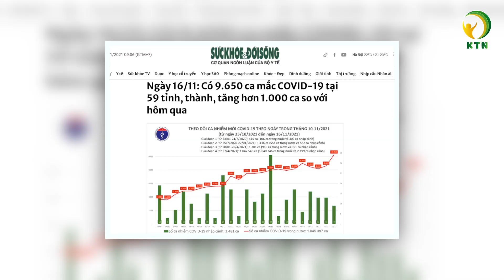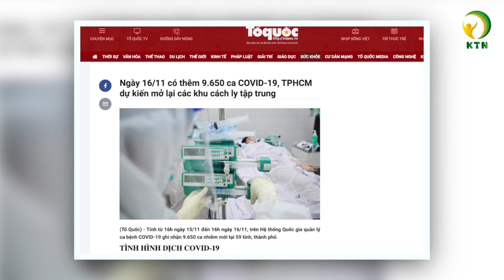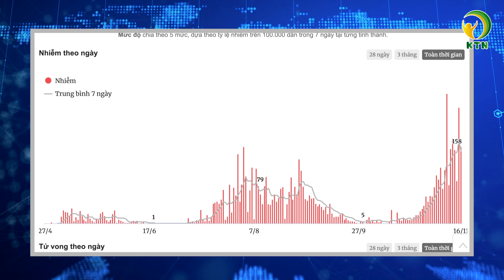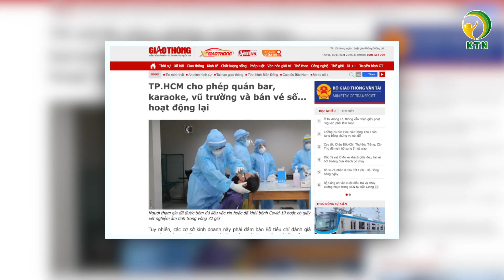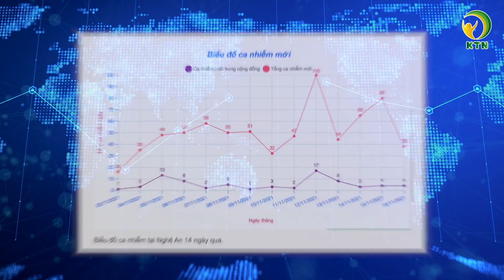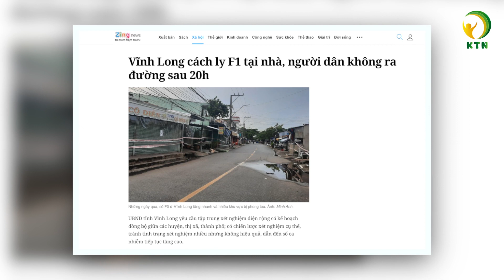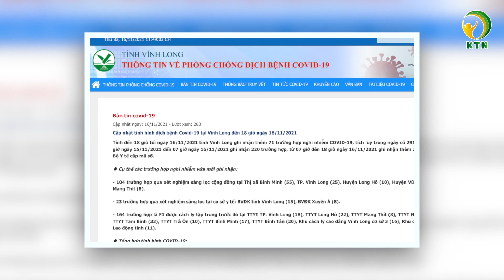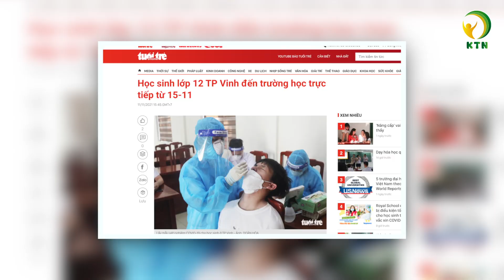Tin sáng 17/11: Lâm Đồng: Ca nhiễm tăng vọt, chỉ còn 1 huyện xanh; Nhiều tỉnh cho HS quay lại trường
Một Ngày mới bắt đầu, NN xin được kính chúc quý vị buổi sáng tràn đầy năng lượng, và cùng theo dõi những tin tức của KTN, trân thành cảm ơn quý vị đã lựa chọn kênh để cập nhật tin tức mỗi ngày, ngay sau đây sẽ là những tin đáng chú trong sáng nay, kính mời quý vị cùng theo dõi:
- Hà Nội: Thí điểm điều trị F0 ở cấp xã, ca mắc mới đã tiêm đủ 2 mũi tăng nhanh
- Hỏa tốc yêu cầu người dân từ Sài Gòn và 3 tỉnh/thành cách ly khi về tới Hà Nội
- Sài Gòn cho phép quan karaoke, massage, xe ôm công nghệ hoạt động lại
- Thanh Hoá: Phong toả thêm một BV vì xuất hiện F0, thực hiện xét nghiệm diện rộng
- Lâm Đồng: Ca nhiễm tăng vọt, thu hẹp chỉ còn 1 huyện vùng xanh
- Nhiều tỉnh thành cho học sinh quay lại trường học

KTN xin cảm ơn những nguồn tin từ: vnexpress.net, vietnamplus.vn, dantri.com.vn, vov.vn, thanhnien.vn, nld.com.vn, zingnews.vn, tienphong.vn, nguoiduatin.vn, danviet.vn